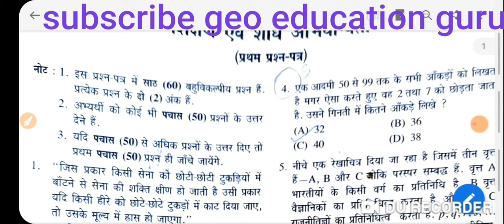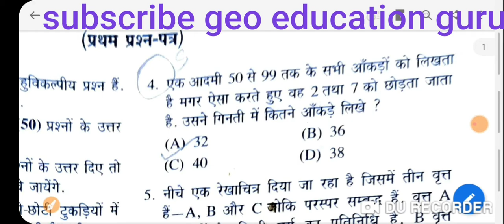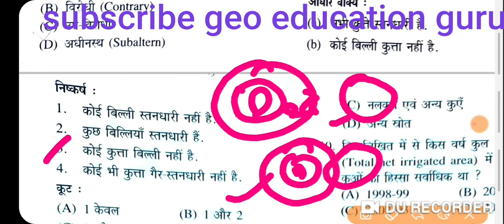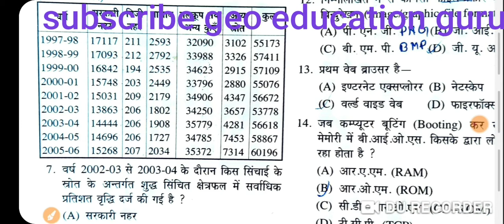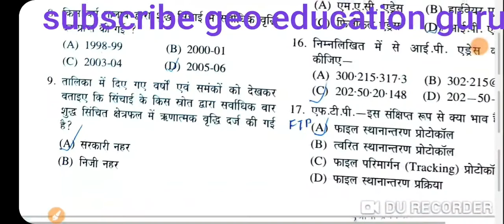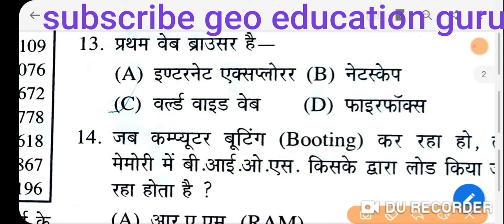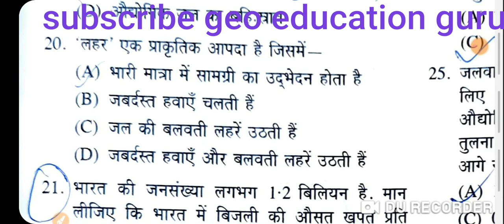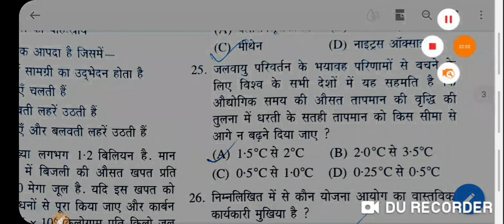NTA UGC NET PAPER 1|2021|2014 previous year questions |part_1|by Nitu Kumari Singh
video mein Nta UGC net UGC NET paper 1 previous year questions Jo 2014 ka  hai.karaya gaya hai.es exam ke liye important hai.